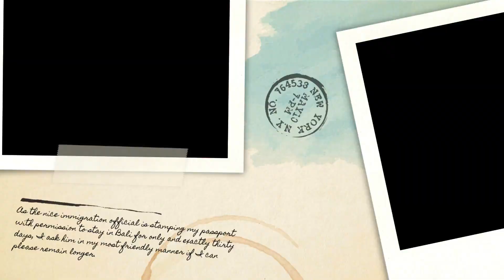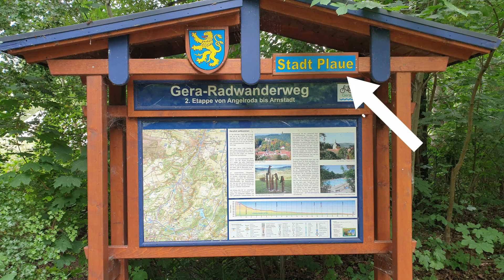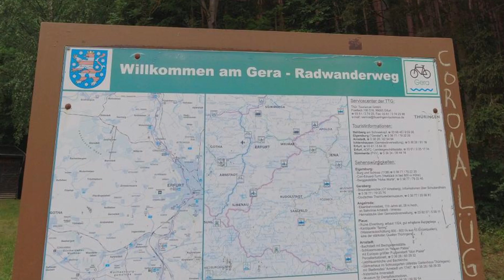E-Bike Tour Weimar [F3] - Life of Mone and Willy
Life of Mone and Willy - E-Bike Tour

Mone and Willy - E-Bike Touren
Auf Auf nach … ???
wir haben uns neue Fahrräder geholt und sind damit unterwegs …  wohin ??? das wissen wir auch nicht immer so genau …
Kommt mit und begleitet uns zu unseren Abenteuern.

Heute
Auf nach Weimar,
über Erfurt, Arnstadt und weiter auf dem Radwanderweg zum Lütschestausee eine spannende und abwechslungsreiche Tour.
Eure Mone und der Willy 🤩👍🌿💖

Ihr möchtet uns unterstützen?
macht alle eure Einkäufe über unseren AMAZON Partnerlink: ▹▹

Unsere Ausrüstung:

► Ausrüstung von Mone and Willy:
✘ Uvex – selbsttönende Brille ▹▹
✘ VAUDE Herren Regenjacke ▹▹
✘ VAUDE Regenhose Herren ▹▹
✘ VAUDE Damen Regenjacke ▹▹
✘ VAUDE Regenhose Damen ▹▹

► Unsere Fahrradtaschen & Träger Systeme:
✘ acid Travlr 20/2 Gepäckträgertasche: ▹▹
✘ acid Travlr Pro 15 Frontroller: ▹▹
✘ acid City Front Lenkertasche ▹▹
✘ Alternative KLICKfix Lenkertasche: ▹▹
✘ Alternative Gepäckträgertasche M-Wave ▹▹
✘ TOPEAK Tetrarack M1 ▹▹

Oder einen Laufruhiger, robuster und super praktischer Fahrradanhänger?
✘ Burley Nomad Fahrradlastenanhänger ▹▹

► Unser Camping Equipment:
✘ Zelt Bessport Ultraleichte: ▹▹
✘ Tarp 3m x 3m ▹▹
✘ Luftmatratze WANDERFALKE® Camping: ▹▹
✘ Goosehill Dry Bag Packsack : ▹▹
✘ Campingkocher Trangia 25-1 UL/D: ▹▹
✘ Morakniv Bushcraft Survival Messer ▹▹
✘ Morakniv Men's Spark Black ▹▹

► Unser Elektro Equipment:
✘ Solarpanel Bogseth 30W: ▹▹
✘ Powerbank Intenso XS 20000: ▹▹

► Unser Kamera Equipment:
✘ DJI Osmo Action Cam: ▹▹
✘ Samsung EVO Select microSD: ▹▹
✘ Smatree Selfie Stick Stativ: ▹▹
✘ Gurthalterung (geeignet für belüftete Helm) ▹▹

► Sonstiges Equipment:
✘ RFR gefederte Sattelstütze ▹▹
✘ Fahrradwerkzeuge Set mit Fahhradtasche ▹▹
✘ Drehmomentschlüssel von 2-24 Nm ▹▹
✘ Dynamic Kettenöl 250 ml ▹▹

✘ = Dies sind AMAZON.DE Partnerlinks.
Wir bekommen eine kleine Provision und du kannst kostenlos unsere Reise Abenteuer  unterstützen.